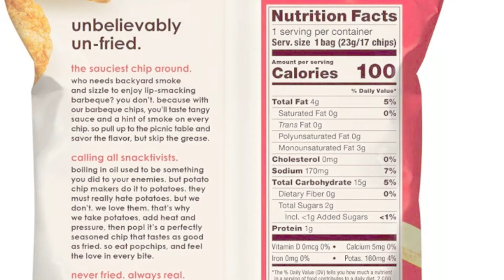Are Pop Chips GOOD for you? **Updated 2021**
These chips are delicious, especially thee HOT flavor and they also claim to be a healthier alternative to chips! I was curious to see if this is actually the case. Let me know what your favorite flavor is in the comments! Also, i'm convinced these are healthy until someone convinces me otherwise.